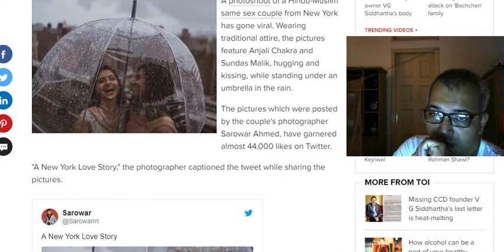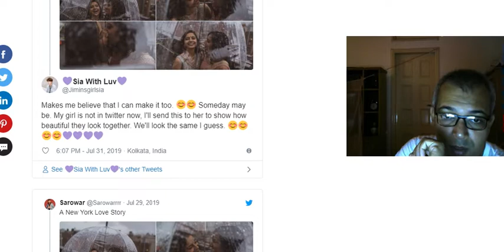Hindu-Muslim same-sex couple new ground;pictures go viral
Viral News News: A photoshoot of a Hindu-Muslim same sex couple from New York has gone viral. Wearing traditional attire, the pictures feature Anjali Chakra and Sundas